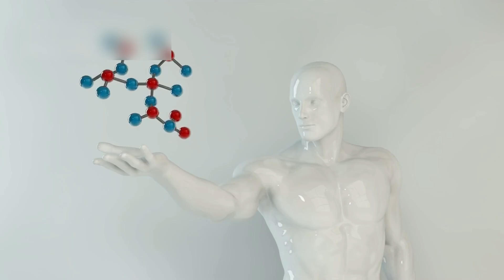Michio Kaku: “Voyager 1 just made an IMPOSSIBLE Discovery after 45 years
Voyager 1’s epic journey from 1977 to interstellar space—mystery signals, wild discoveries, and the golden record—told in simple words 🌌🚀✨ Watch to explore the edges of our solar system and the secrets beyond 🌠 Curious minds, this is for you 👀🎧